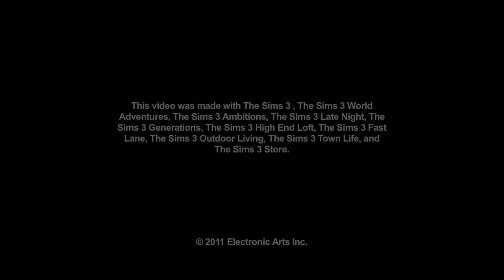The Sims 3 | Inbetweeners Movie Parody Trailer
This summer four boys will become men as they experience the holiday of a lifetime. Fun, adventure, romance and a whole heap of trouble! Is their luck about to change? Unlikely...